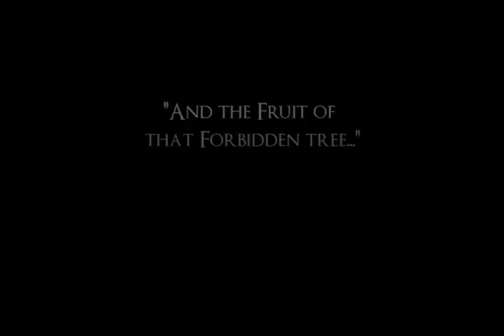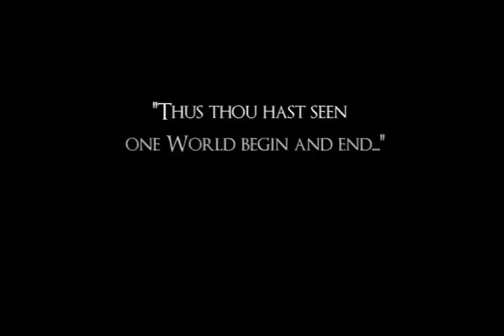Across The Universe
A Pirates of the Caribbean Music Video